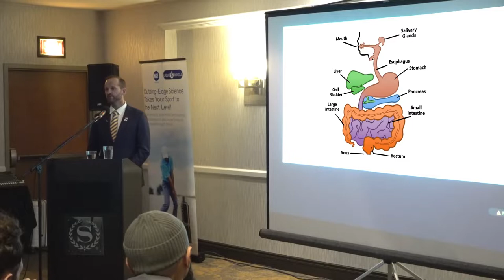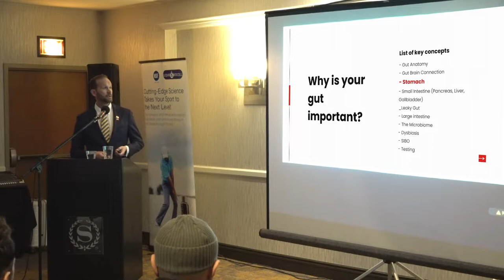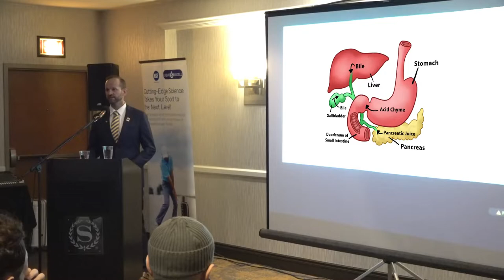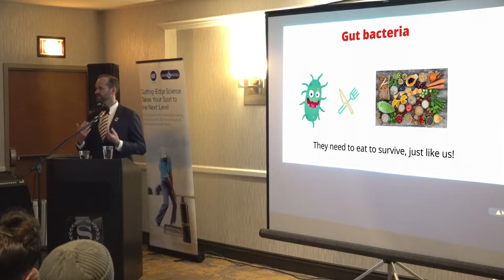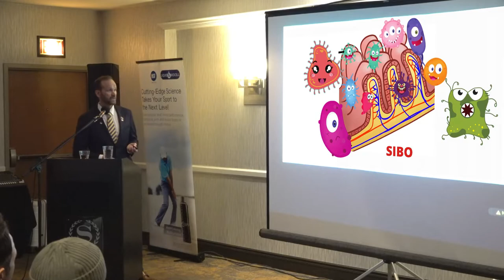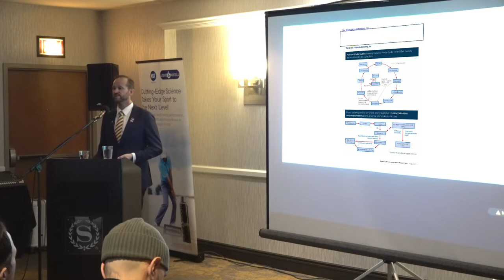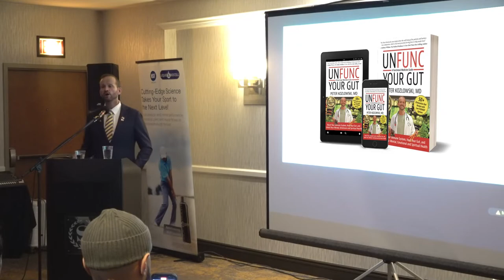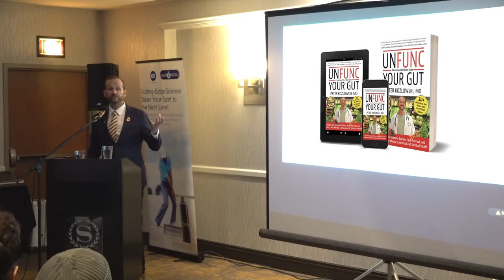Dr. Peter Kozlowski M.D. keynote:“All disease begins in the Gut” 04.02.22 WELLNESS TRENDS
Dr. Peter Kozlowski M.D. keynote:
“All disease begins in the Gut”
Saturday, April 2, 2022,
2pm
Q&A with Dr. Kozlowski in English and Polish.
Opportunity to purchase an autographed copy of Dr. Kozlowski’s new book “Unfunc Your Gut,” and take a photo with Dr. Koz!
Sheraton Suites Chicago Elk Grove
121 NW Point Blvd., Elk Grove Village, IL 60007